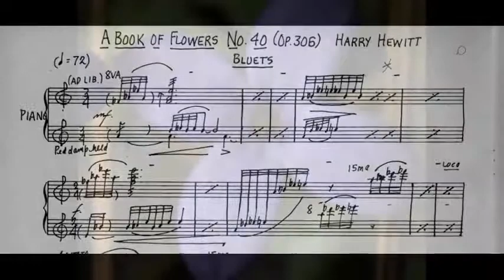Harry Hewitt "The Book of Flowers" - #40 "Bluets" Zoya Zarukin, Yamaha electronic piano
Harry Hewitt "The Book of Flowers" - #40 "Bluets" Zoya Zarukin, Yamaha electronic piano. Recorded December 6, 1994

Zoya and Pavel Zarukin are professional pianists, presenting series of thematic recitals, giving lessons, premiering works by contemporary composers, recording CD albums, composing, transcribing and arranging, entertaining at all levels of joyous or somber occasions, corporate events and private gatherings. Follow the links below to contact and know more.

Albums and mp3s